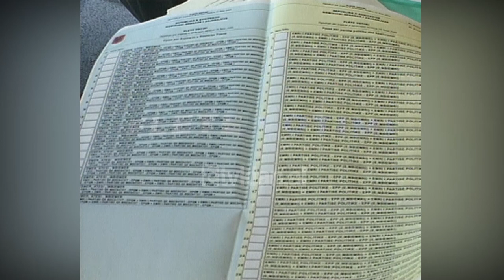Dëshira Subashi fillon punën si anëtare e Komisionit Qendror të Zgjedhjeve (9 Shtator 2003)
Kjo është Dëshira Subashi anëtarja e re e Komisionit Qendror të Zgjedhjeve e cila është bërë shkak i një debati politik mes opozitës, Këshillit të Lartë të Drejtësisë, institucionit të Presidentit dhe kryeministrit. Dita e parë e punës si anëtare e KQZ-së për ish gjyqtaren e Gjykatës së Apelit është shoqëruar gjatë mbledhjes së radhës me reagime nga ana e përfaqësuesve të opozitës. Përfaqësuesi i Partisë Demokratike Ferdinand Pone tha se zgjedhja e zonjës Subashi ka prishur formulën që parashikonte sipas tij një tjetër përbërje të Komisionit Qendror të Zgjedhjeve.

Ferdinand Pone: Ne kemi mendimin se mos aplikimi i formulës që parashikon neni 22 i kodit Zgjedhor sikurse e kam ngritur edhe për zotin Toska, e dëmton seriozisht të gjithë procesin zgjedhor, vetë integritetin e komisionit qendror të zgjedhjeve dhe ruan në një lloj mënyre, në mënyrë tepër të ndjeshme dhe thelbësore avantazhet politike që mund ti vini njërës forcë politikë të rëndësishme në proces të Partisë Socialiste nga transmetimi me lehtësi të vullnetit të saj në Komisionin Qendror të Zgjedhjeve dhe pastaj në të gjitha hallkat e tjera. shume më e rëndësishme se emrat e personave është vetë procesi zgjedhor në Shqipëri, është integriteti i zgjedhjeve dhe i institucioneve që dali prej tyre.

Kryetari i Komisionit Qendror të Zgjedhjeve, Ilirjan Celibashi gjeti rastin ti përgjigjet përfaqësuesit të Partisë Demokratike se po ushtrohet presion ndaj një institucioni të pavarur siç është ky komision dhe se debati politik i krijuar nuk duhet të cënojë punën e KQZ-së.

Ilirjan Celibashi: Unë konsideroj se debati që bëhet në lidhje me Komisionin Qendror të Zgjedhjeve është një debat në të cilin komisioni qendror i zgjedhjeve nuk merr pjesë në mënyrë absolute. Kjo është një çështje e cila i takon institucioneve të tjera, i takon klasës politike shqiptare, ne nuk kemi asnjë koment, ne jemi duke bërë punën tonë me përgjegjësi ligjore dhe përgjegjësi qytetare. Unë deklaroj të paktën personalisht se e ndiej veten mjaft të fyer nga komentet që bën kushdo qoftë i lidershipit politk. Anëtarja e re e Komisionit Dëshira Subashi ka qenë e prerë në përgjigjen  saj të vetme për shtypin se ajo tashmë ka nisur punën.

Dëshira Subashi: Ju e shikoni që sot isha në punë.

Zonja Subashi la të kuptohet se nuk bëhet fjalë për një dorëheqje të mundshme të saj nga ky post ashtu siç u sugjerua nga disa juristë të cilët e shohin këtë si një mënyrë zgjidhje të kësaj situate./tvklan.al